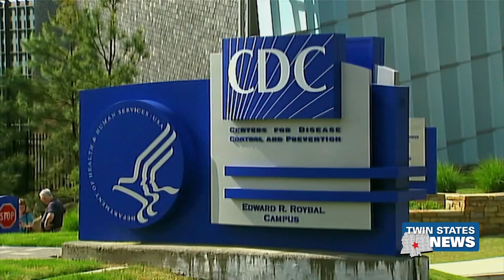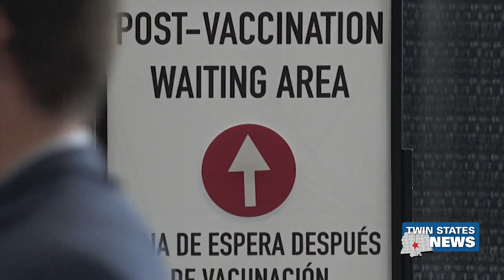Teachers Union Pushing Back Against CDC Guidance